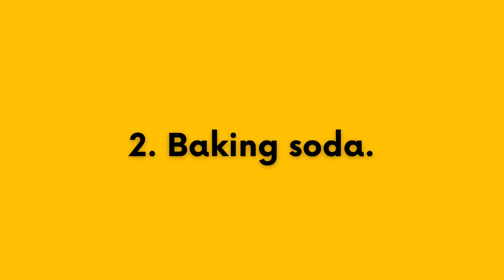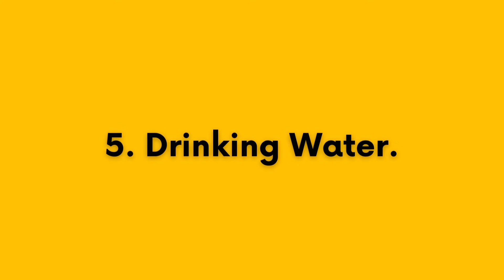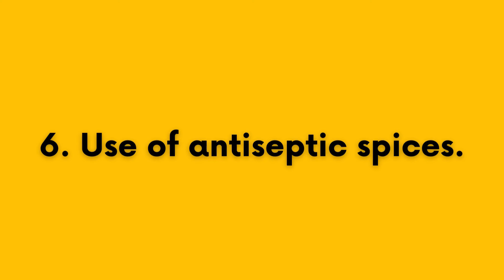6 Natural Ways to Get Rid Of Bad Breath - How To Get Rid Of Bad Breath Permanently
✅ 6 Natural Ways to Get Rid Of Bad Breath.

Nothing is more uncomfortable than realizing that your friends avoid you whenever you talk to them because you have foul breath. Finding the best methods to eliminate the unpleasant odor of bad breath, also known as halitosis, can be rather upsetting.
According to various dentists, halitosis is a problem that is difficult to detect unless you have a relative or a close friend who is willing to talk about your breath. If you have such a condition, you have nothing to worry about; in fact, you should be grateful that your friends were able to talk to you about it. It is not a permanent condition, nor does it necessitate complicated treatment.
Halitosis can be caused by a variety of factors, including dental cavities, poor dental hygiene, and tongue inflammation, among others. What you eat affects your breath, which is why the dentist always advises everyone to brush their teeth after every meal.
If you are suffering from such a condition, this video will be of great assistance to you as it provides a detailed discussion on various home remedies you could try to improve your breathing. Brushing or flossing your teeth is important for getting rid of bad odors, but will it be an effective option in the end? The bad odor may persist, which is why you need a better way to get rid of it. The natural methods listed in this video may help you get rid of bad breath.
Bad breath can be treated organically and efficiently with items found in your home.
🎬 Video Chapters:

00:00 - Introduction.
01:30 - 1. Turmeric use.
02:27 - 2. Baking soda.
03:25 - 4. Apples.
03:54 - 5. Drinking Water.
04:36 - 6. Use of antiseptic spices.
find out more about how to get rid of bad breath subject:

This video is all about how to get rid of bad breath   but also try to cover the following subject:
-how to get rid of bad breath permanently naturally at home
-best way to get rid of bad breath
-ways to get rid of bad breath naturally

One thing I noticed when I was looking for details on how to get rid of bad breath was the lack of pertinent info.
How to get rid of bad breath however is an subject that I know something about. This video for that reason should matter and of interest to you.
This Yt channel has other related video clips regarding how to get rid of bad breath permanently naturally at home, best way to get rid of bad breath and ways to get rid of bad breath naturally
Please check them out :
Now that you have actually watched my vid regarding how to get rid of bad breath has it assisted?
Please share the YouTube video to help your friends looking for how to get rid of bad breath permanently naturally at home or best way to get rid of bad breath :)